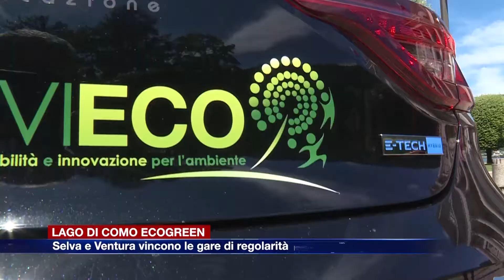Etg - Lago di Como Ecogreen, Selva e Ventura vincono le gare di regolarità